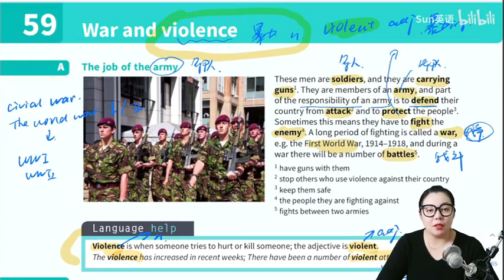Cam Vocabulary in use 中低级| Sun 老师 | 060 U59 War and violence